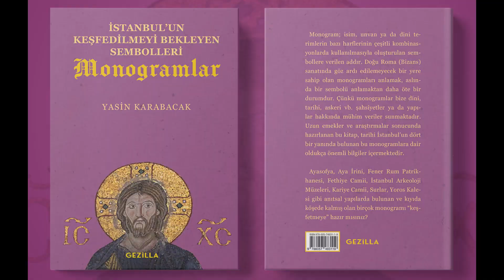Tarihi Kasımpaşa Un Fabrikası (Historical Kasımpaşa Flour Factory)